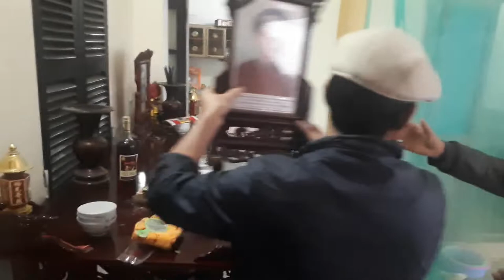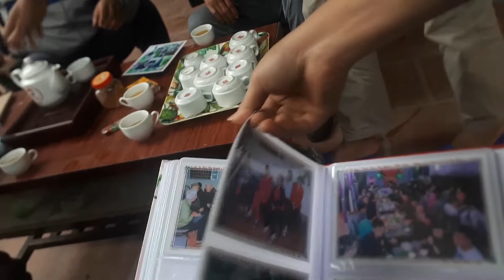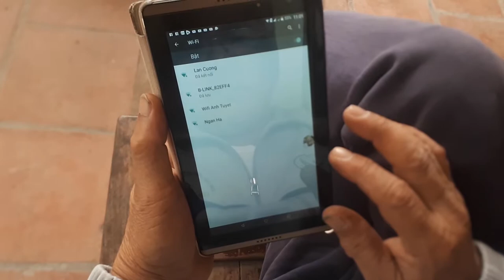LV - 74 năm về nhà mới 30/12/2019.